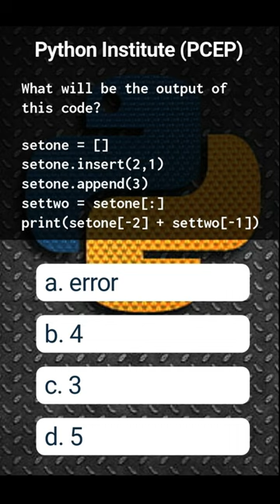Python Institute PCEP | Practice Question | Exam Objective 3.1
Python Institute PCEP | Exam Objective 3.1 | Collect and process data using lists - list methods: append(), insert(), index(), etc